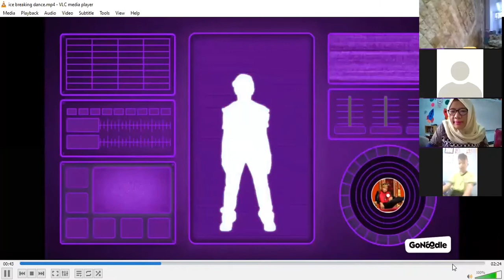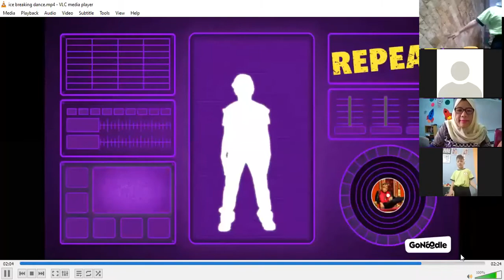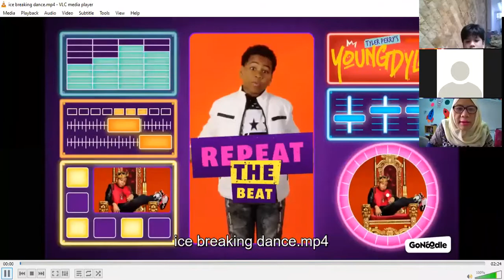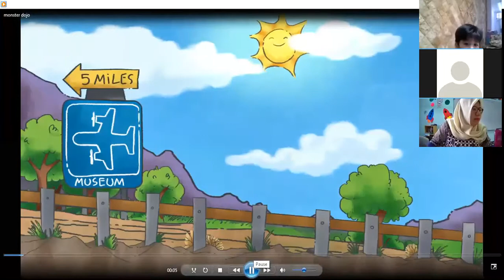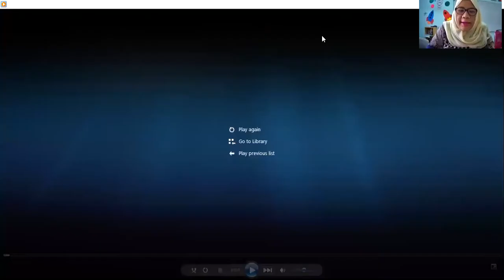10 Dec Morning Assembly with Ms Aya (Dojo goes on field trip)